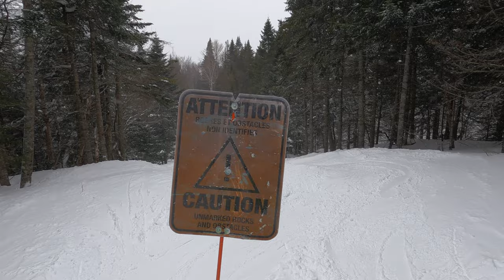Mont Tremblant Skiing, Village, & Nightlife 4K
Our 2023 Mont Tremblant ski trip was a blast! Day 1 was sunny with clear skies, while Day 2 was a powder dump. We went clubbing at night and explored Tremblant's village on the last day. Enjoy!

0:00 Intro
0:23 Day 1: Sunny & Clear Skies
2:27 Nightlife
3:00 Day 2: Powder Dump
5:22 Village